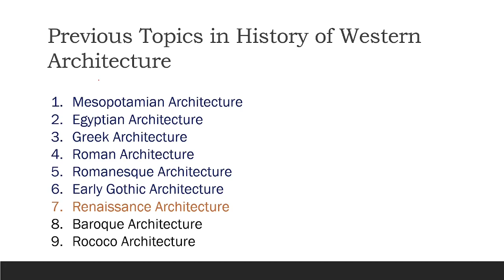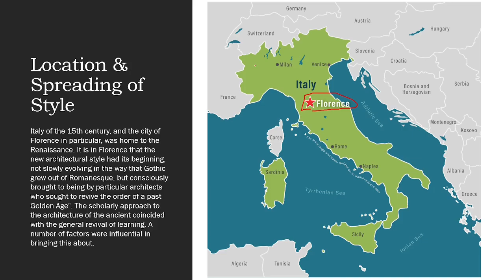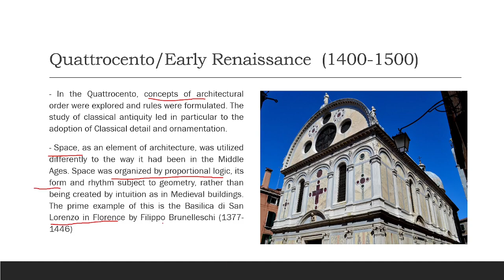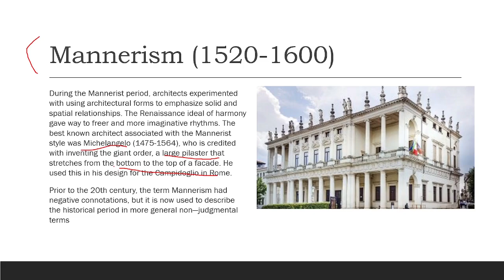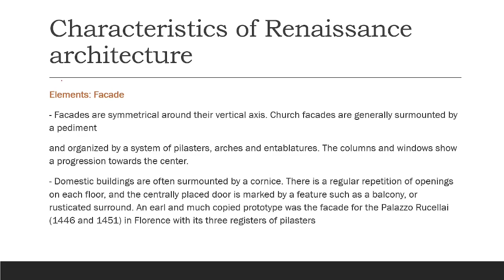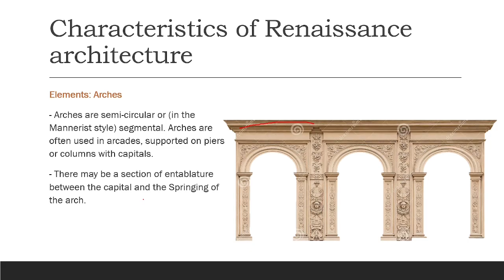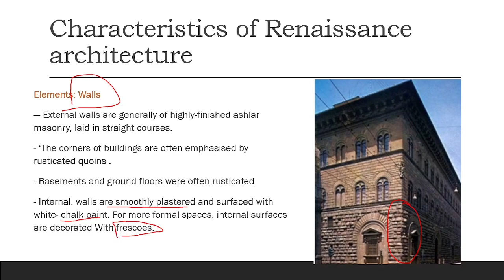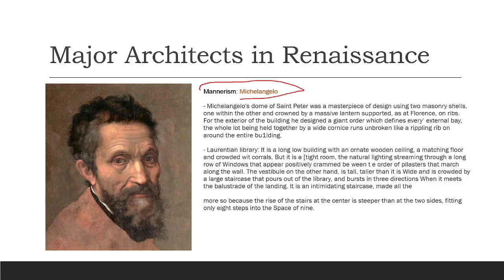Renaissance Architecture |Lecture-7| History of western Architecture | B.Arch NATA JEE| HINDI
Renaissance Architecture ,Lecture 7 of History of Western Architecture..
This lecture is targeted for B.arch, NATA and JEE students .

You can support me for my work 🙏🙏
upi id - archistudy@ybl

Download lecture PDF from my Telegram Channel

Stay Tunned